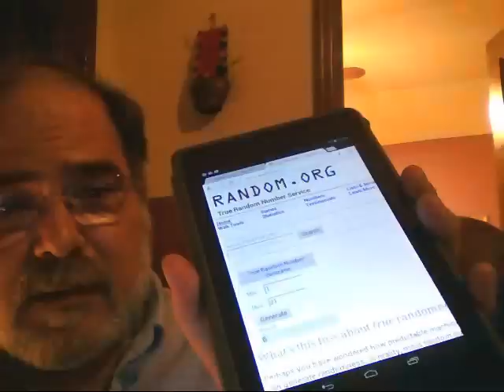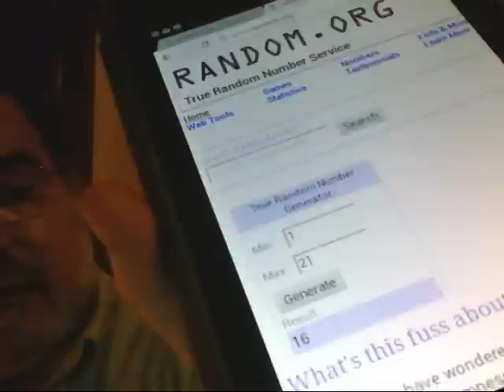100 Subscriber Contest Winners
Winners please start some PM activity and your addys.